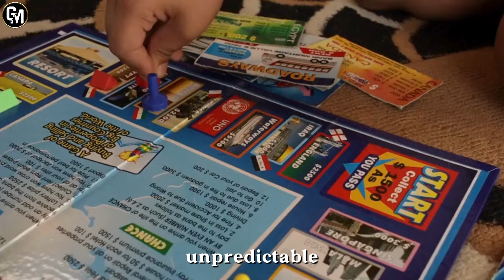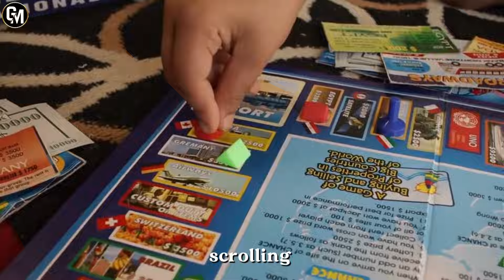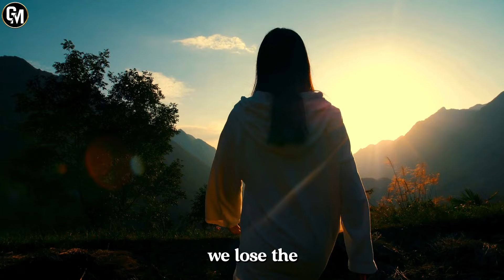Dopamine Detox | How to Reset Your Brain for Success🏆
👉Discover the Transformation: 21-Day Dopamine Detox Challenge! 🚀

Immersed in the timelines of TikTok and Instagram, we often lose track of time, diving into a addictive cycle of digital stimuli. This marks the starting point for a groundbreaking journey: the 21-Day Dopamine Detox Challenge.

The intimate relationship between dopamine and our digital habits is unraveled, revealing how social media keeps us ensnared. The Detox Challenge proposes a 21-day break, a unique opportunity to reconnect with reality, break free from harmful patterns, and rediscover offline life.

By replacing the quest for digital rewards with healthy practices like running, meditation, and reading, the challenge aims to rebalance our relationship with dopamine. These simple activities become authentic sources of pleasure, restoring appreciation for real moments.

By accepting the 21-Day Dopamine Detox Challenge, you offer the chance to redefine your connection with dopamine. Writing becomes a powerful tool to process emotions, facing withdrawal in a meaningful way.